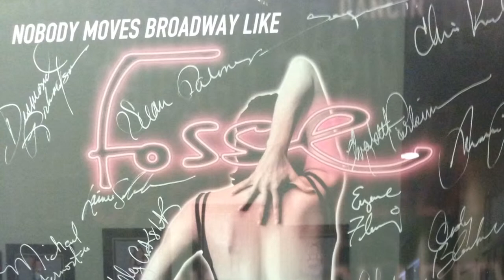Lyn Cramer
Tap and Musical Theatre Teacher  Book Creating Musical Theatre